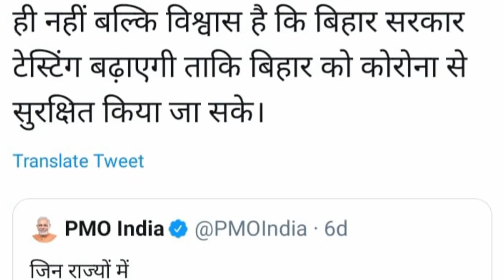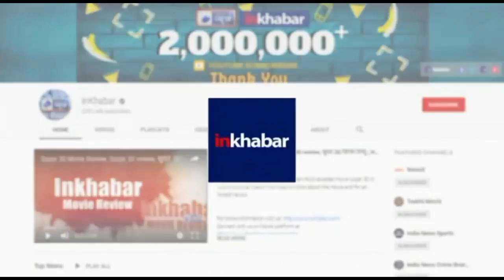Bihar Election 2020 Politics: BJP से ऑक्सीजन लेकर नीतीश कुमार को घेर रहे चिराग, जाने राज की बात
Bihar Election Politics: BJP से ऑक्सीजन लेकर नीतीश कुमार को घेर रहे चिराग, जाने राज की बात